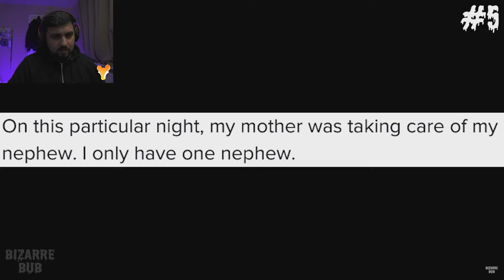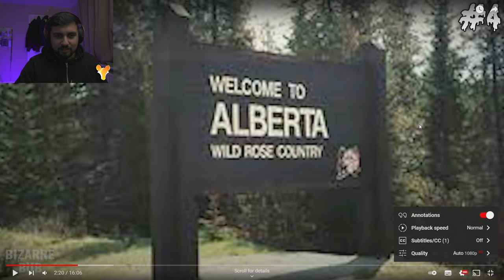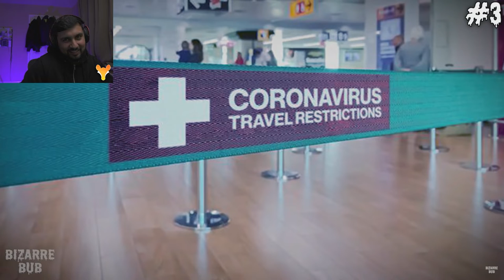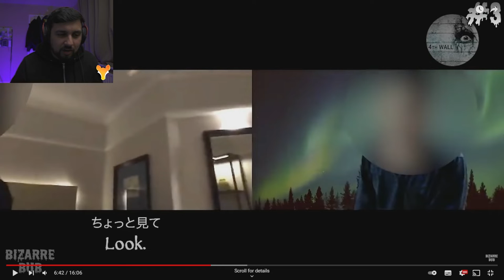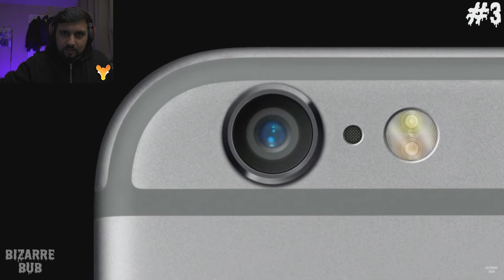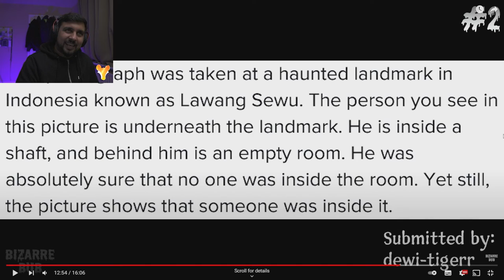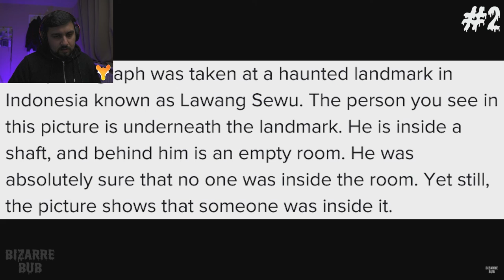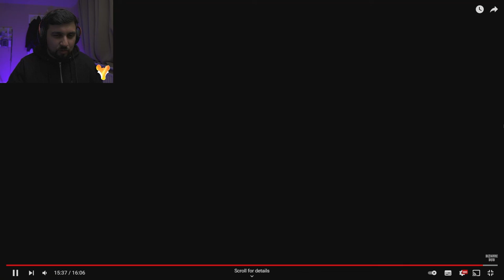Scary Comp. V48 BizarreBub